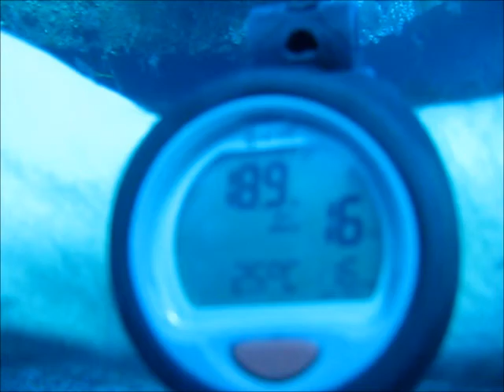Diving Jordan Aqaba Cedar Pride wreck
Diving with Sinai Divers Aqaba at Cedar Pride wreck